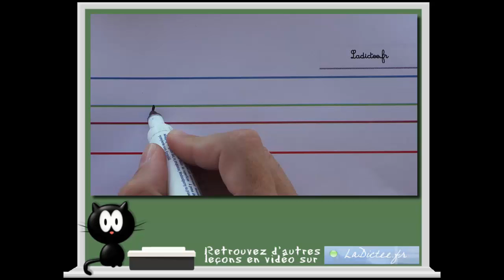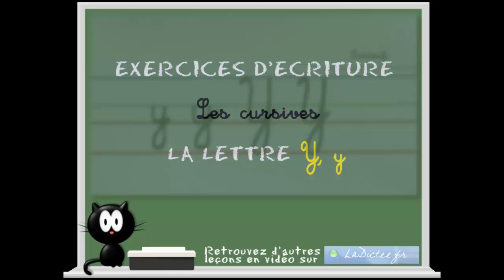Alphabet cursif - comment écrire la lettre cursive Y - vidéo en langue française